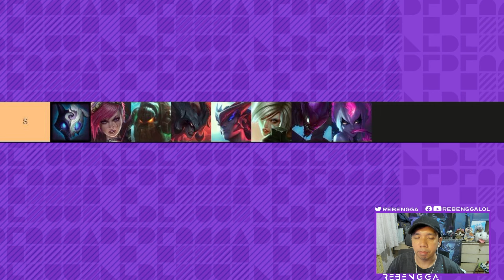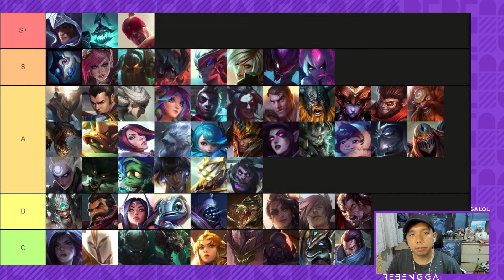WILD RIFT BEST JUNGLE SOLO QUEUE TIERLIST | Patch 5.1a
My personal tierlist in climbing as a jungle main.